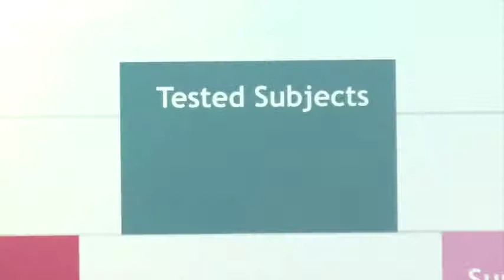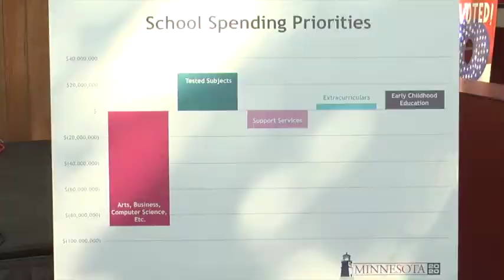Video: Education Beyond Test Scores